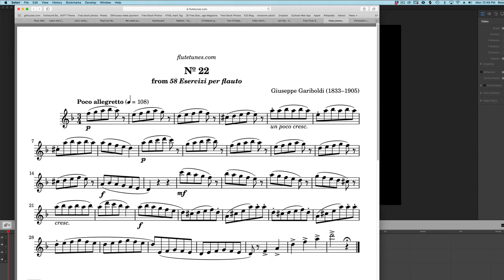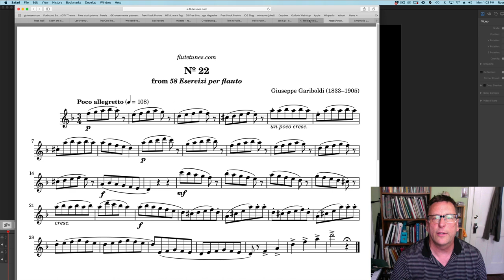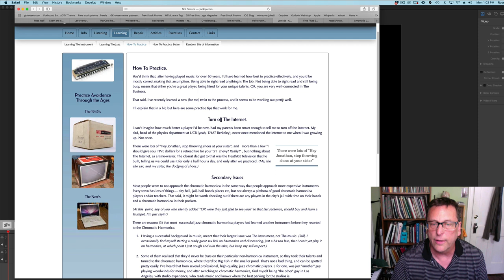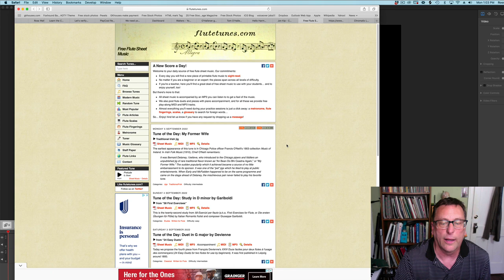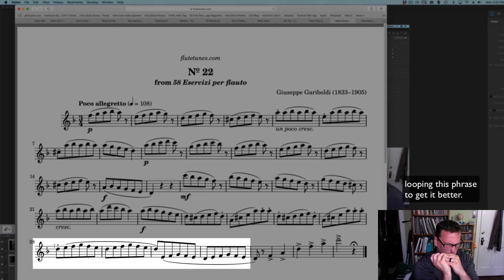Sight Reading a Piece on Harmonica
I attempt to read a piece in D minor from flutetunes.com
I go through my preparation process and take a gander at the time signature, the key signature, and the general shape of the phrases.
I gave myself a B- on the first run through then I fumble through a bit of rehearsing to get it better.
This really was my first take.
Hang on I will have some more improvising content very soon instead of this parlour music!